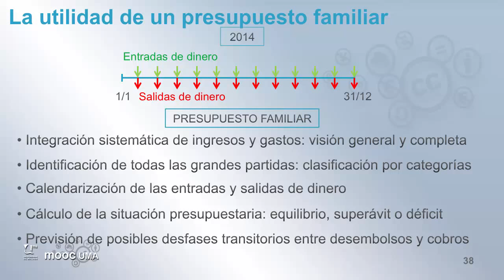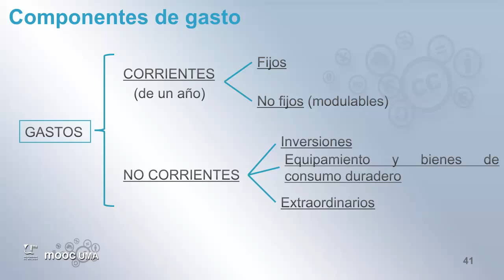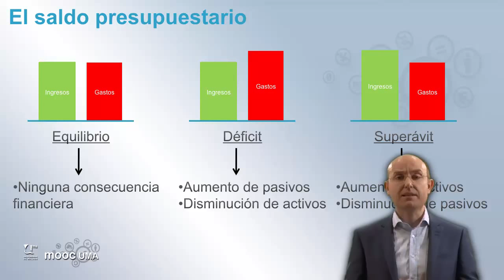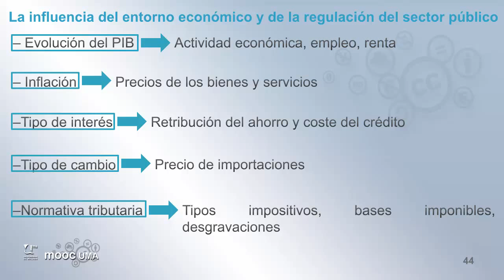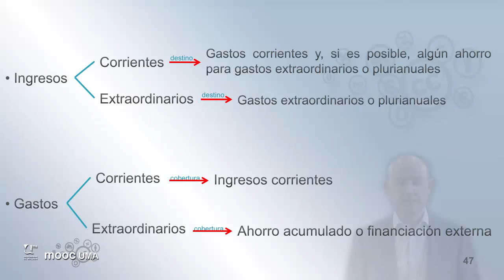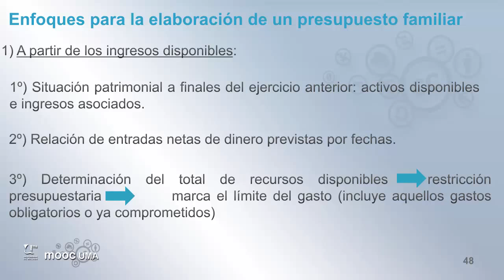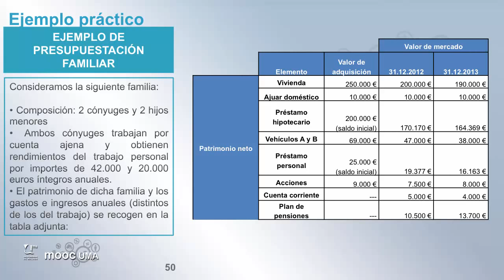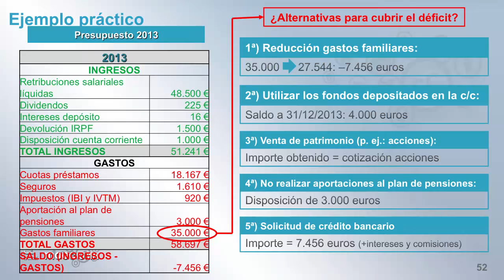MOOC UMA Claves de educación financiera para la ciudadanía: Módulo 1 Video 8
El presupuesto familiar